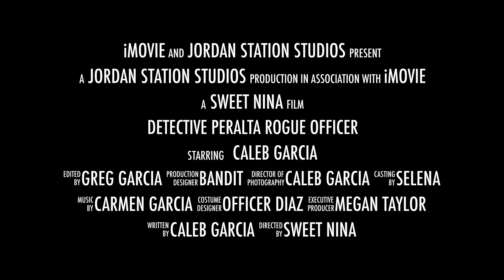Detective Peralta Rogue Officer 2017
This video is about Detective Peralta Rogue Officer